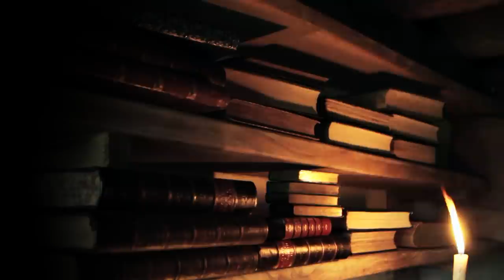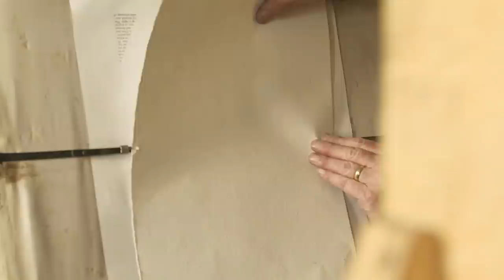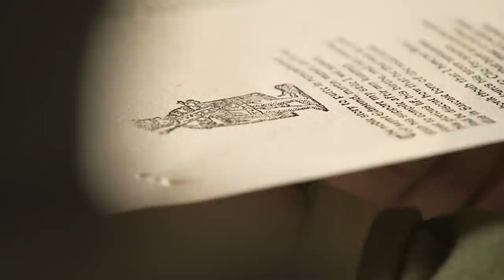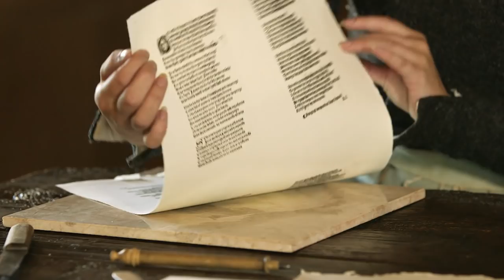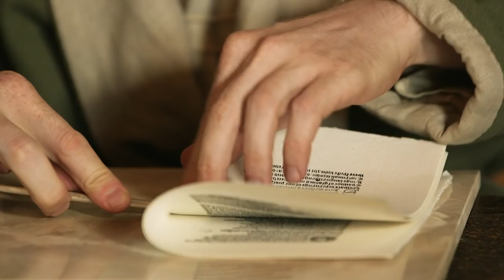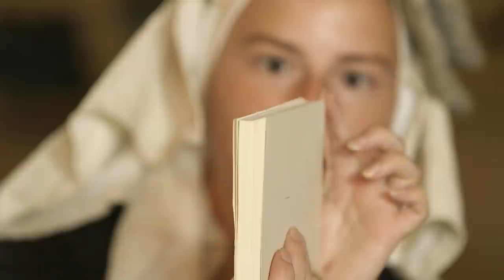Why Nuns Threw So Many Parties In The Middle Ages | Tudor Monastery Farm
Monasteries were the social hub of the middle ages. Those in need relied on the monasteries' hospitality and kindness, virtues which nuns and monks were judged. Inside their gates, they accommodated everyone from the poor to the aristocrats from far and wide. Join historian Ruth Goodman as she learns what role monasteries played in the social life of the Middle Ages, as she and her team prepare the farm for a visit from a very special guest.